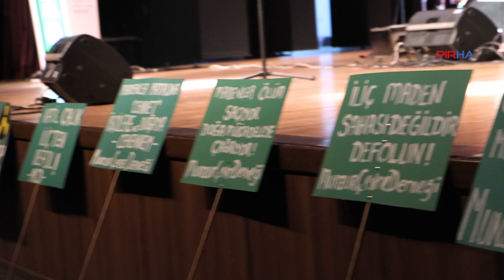Munzur Çevre Derneği, Çernobil Faciası’nın 38. yılında etkinlik düzenledi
PİRHA-Munzur Çevre Derneği, Çernobil Faciası’nın 38. Yılında ‘Çernobil’den İliç’e Doğayı ve Yaşam Alanlarımızı Savunuyoruz!’ şiarıyla etkinlik düzenledi. Munzur coğrafyasının yüzde 50’sinin maden şirketlerine tahsis edildiğini belirten Munzur Çevre Derneği Başkanı Ali Ekber Barmagiç, “Hükümet bu uygulamalara karşı çıkanı vatan haini, işbirlikçi olarak suçlamaktadır. Maden şirketlerinin önlerinde şu an hiçbir engel yok tek bir engel var o da örgütlü halkın gücü” dedi.